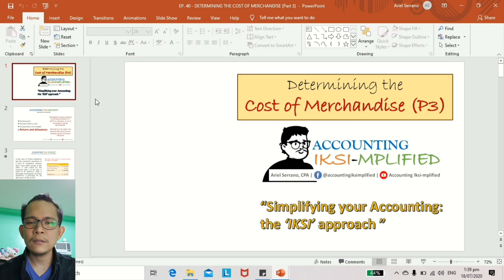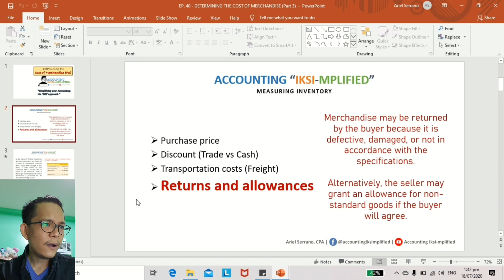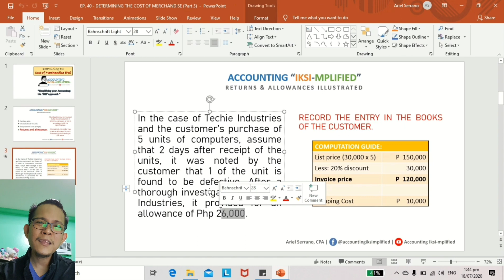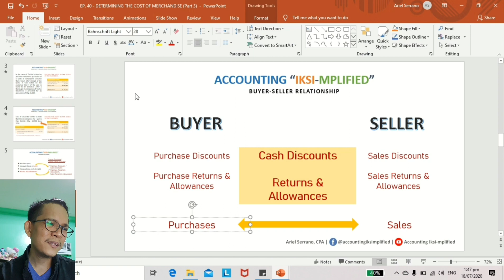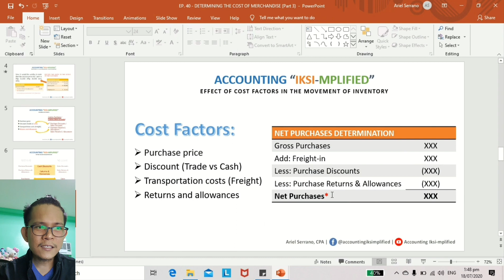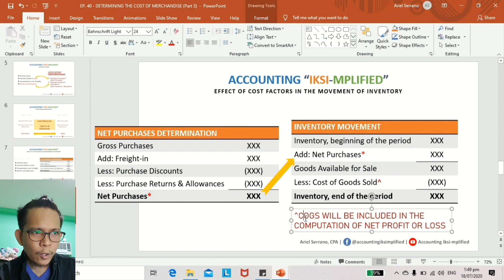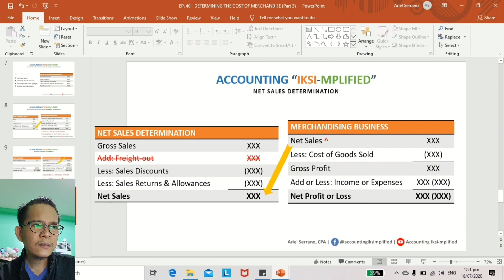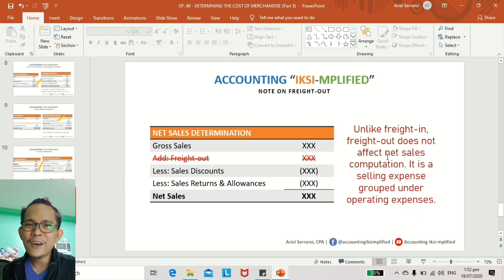Returns and Allowances | Cost of Goods Sold (COGS) Formula | v2020 (Ep. 40)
Determining the cost of merchandise, Part 3